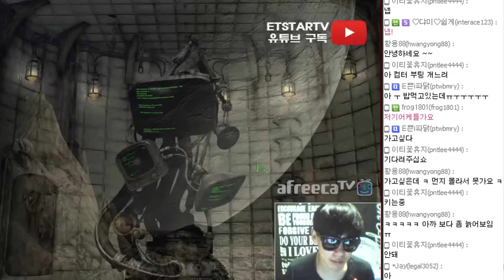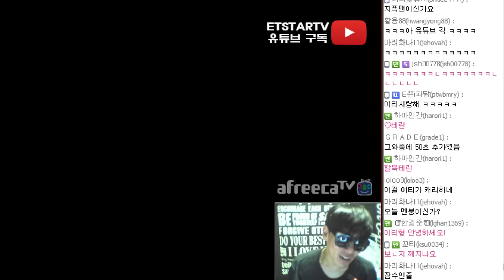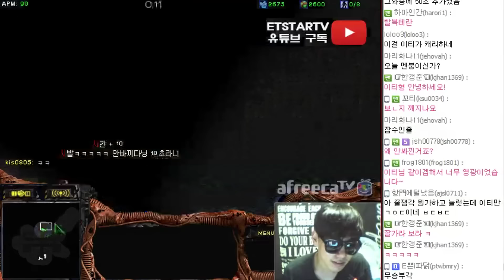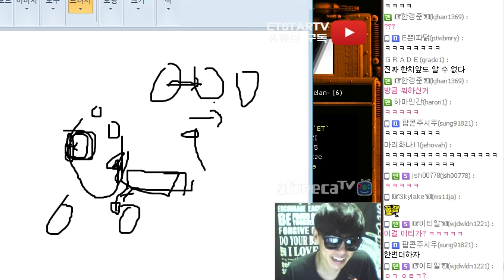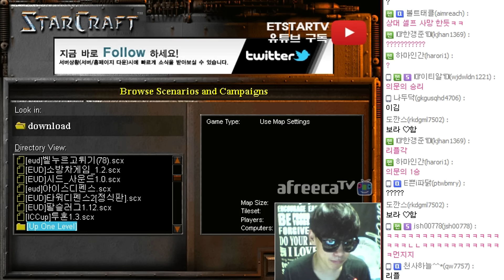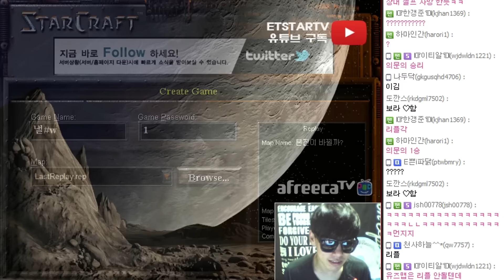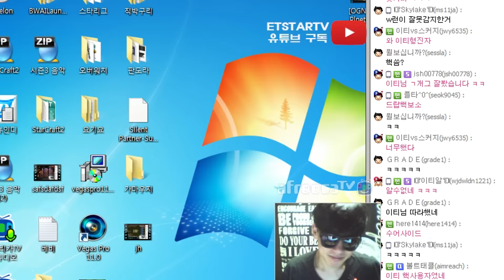[이티]스타유즈맵 본진이 바뀔까 연속 플레이